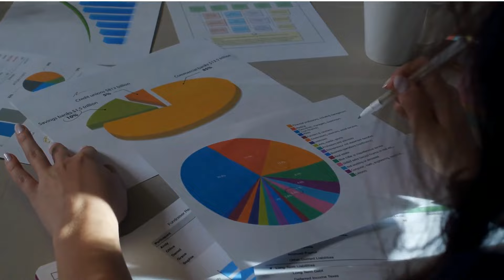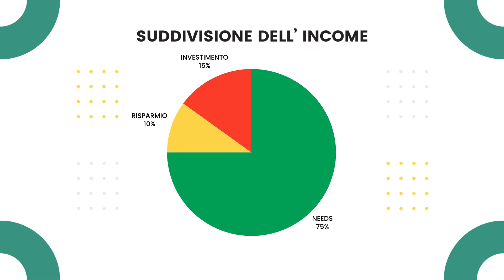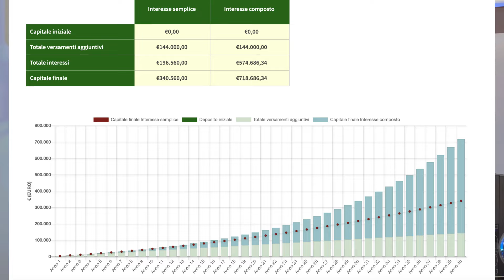LIBERTA' FINANZIARIA con la REGOLA del 75% 15% 10%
📌Utilizza BingX per supportare il mio canale e ottieni il 10% di sconto sulle commissioni e supporto canale: